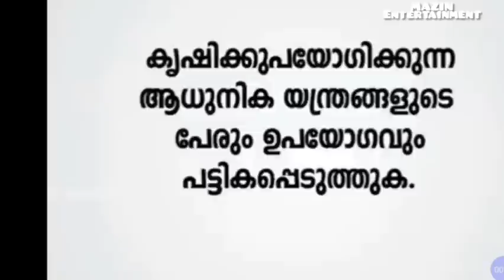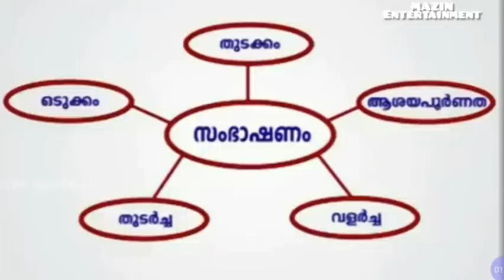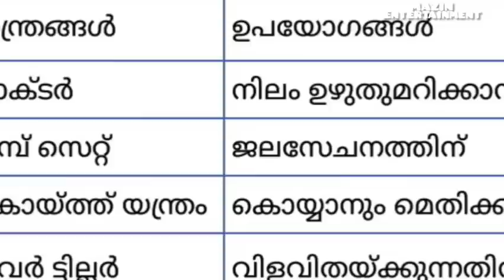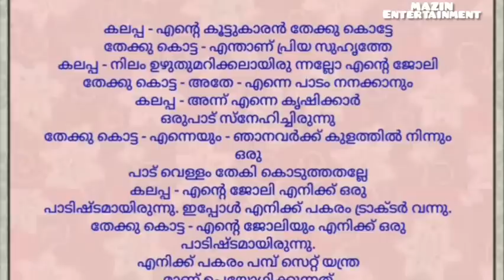VICTERS channel std 4 Malayalam18/9/2020 activities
STD 4 Malayalam part 1 activities
സംഭാഷണം യന്ത്രങ്ങൾ